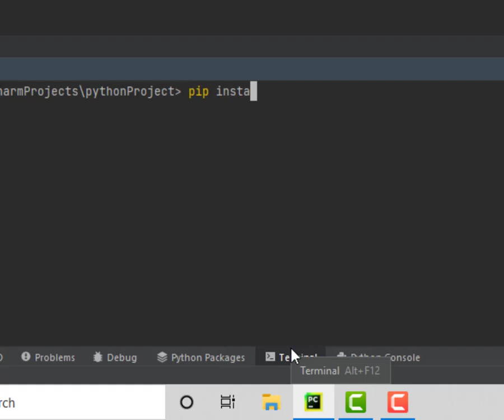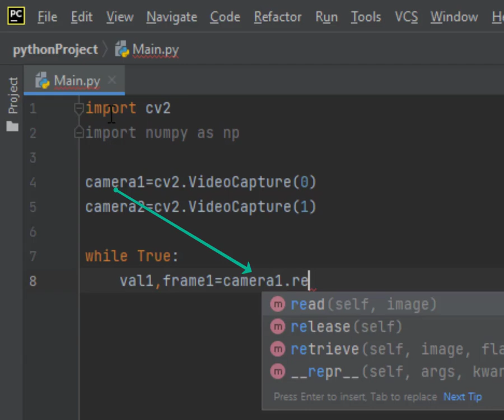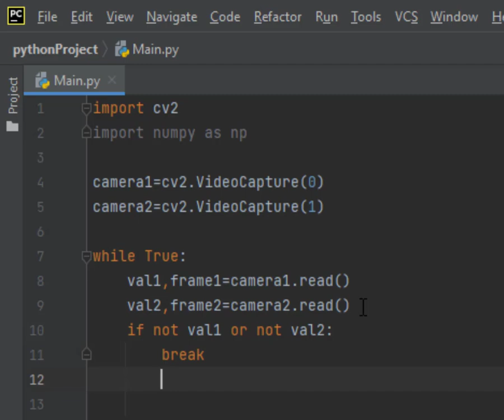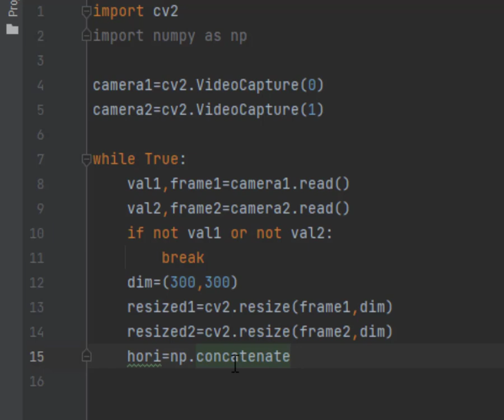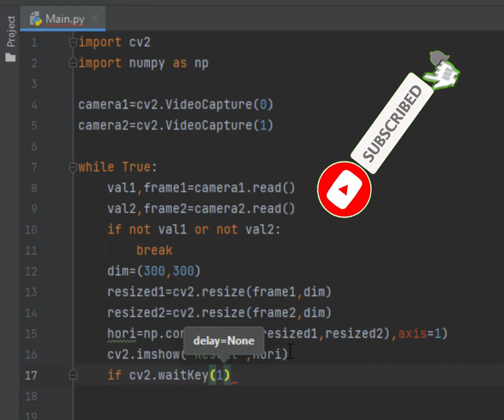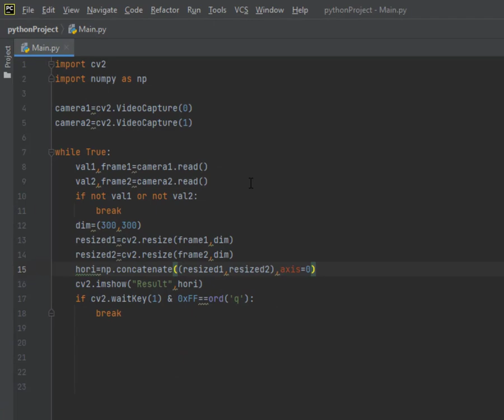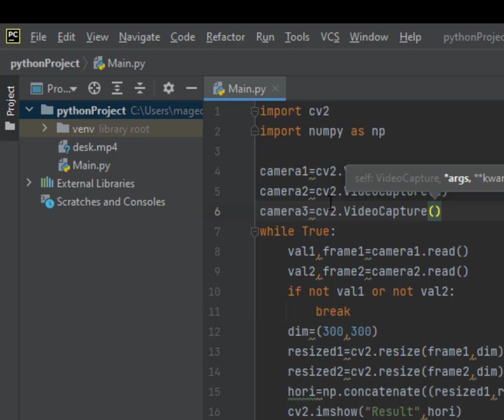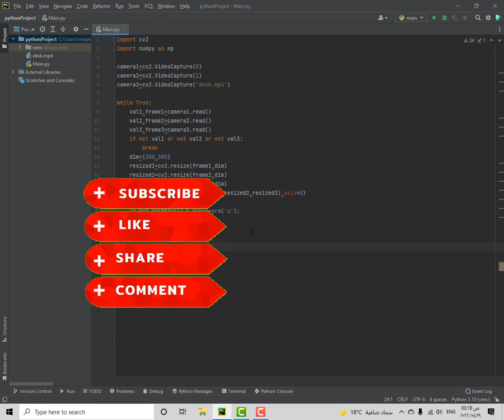Lesson 102 Accessing Multiple Cameras With openCV تشغيل كاميرات متعددة وعرضها فى نافذة واحدة بايثون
⭐️ Tags ⭐️
- Tech With Tim
- Python

تعلم لغة بايثون الزيرو,
تعلم بايثون حسونة,
اتعلم بايثون,
مشروع بايثون جاهز,
مشروع بايثون بسيط,
مشاريع بلغة بايثون,
مشروع بلغة بايثون,
افكار مشاريع بلغة بايثون,
اكواد بايثون جاهزة للاختراق,
اكواد بايثون مع الشرح,
محرر اكواد بايثون للايفون,
جودزيلا بايثون,
اكواد python,
كود بايثون,
كود بايثون بسيط
طريقة استرجاع كود الايميل,
كيفية معرفة كود الايميل الخاص بي,
install cv2 in python,
import cv2 in python,
cv2 python شرح,
cv2 error in python,
installing cv2 in python,
cv2 module in python install,
cv2 python tutorial,
cv2 python face recognition,
how to install cv2 in python 3.9,
how to install cv2 in python 3.10,
how to install cv2 in python 3.8
opencv python,
opencv python شرح,
opencv شرح,
opencv course,
opencv c++,
opencv python tutorial,
opencv face recognition,
opencv projects,
opencv y python,
ماهو opencv,
opencv ماهو,
مكتبة opencv,
شرح مكتبة opencv,
تثبيت مكتبة opencv,
تنزيل مكتبة opencv,
كورس opencv,
opencv c,
opencv c sharp,
opencv c++ شرح,
opencv java شرح,
تعلم opencv,
تحميل opencv,
opencv بالعربي,
opencv ببساطة,
opencv tutorial,
opencv object detection,
opencv raspberry pi,
opencv windows 10 installation,
top 10 opencv projects,
opencv cuda windows 10,
opencv 2022,
opencv ubuntu 20.04,
opencv python 2021,
opencv visual studio 2019,
opencv visual studio 2022,
opencv c++ ubuntu 20.04,
opencv visual studio 2019 python,
opencv 2小時,
opencv 3d,
opencv 3d scanner,
opencv 3d reconstruction,
opencv 3d model,
opencv 360 camera,
opencv pydroid 3,
opencv raspberry pi 3,
opencv python tutorial #3,
pydroid 3 opencv,
raspberry pi 3 opencv,
opencv 4.5.5,
opencv raspberry pi 4,
cv2.error opencv(4.5.5),
opencv python tutorial #4,
cv2.error opencv(4.5.3),
raspberry pi 4 opencv install,
opencv 4,
computer vision بالعربي,
computer vision course,
computer vision شرح,
computer vision projects,
computer vision with arduino,
computer vision كورس,
computer vision python,
computer vision course بالعربي,
ماهو computer vision,
n vision computer,
computer vision ماهو,
شرح computer vision بالعربي,
شرح computer vision,
computer vision tutorial,
computer vision project,
computer vision roadmap,
computer vision 101,
computer visions 1991,
computer vision class 10,
computer vision class 10 ai,
computer vision class 10 practical,
computer vision class 10 term 2,
computer vision 2022,
computer vision 2021,
computer vision roadmap 2022,
computer vision titan 2,
titan 2 computer vision,
computer vision 3d,
computer vision 3d reconstruction,
computer vision from 3d reconstruction to recognition,
3d computer vision course,
3d computer vision tutorial,
computer vision code 417,
raspberry pi 4 computer vision